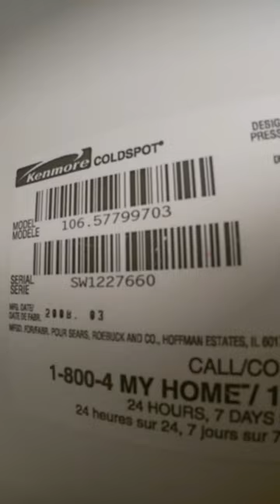Is My Fridge Worth Fixing?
In this Video, We have a Kenmore Side By Side Refrigerator, Model #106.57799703, In WHich the Complaint was that the Refrigerator Was not Cooling or Freezing, and the Temperature Kept Dropping Each Day. Unfortunately, We Discovered that this Refrigerator has a Freon Leak, Which We Mainly deem non-repairable due to the cost and always recommend Getting a New Refrigerator. You Can Watch this Video to See How you Can See if it is time for you to Replace Your Refrigerator.

Link to Piercing Valve: ( Please Purchase ONLY If your are an EPA Certified Technician)

Sign up For a FREE 30-Day Trial of Amazon Prime and Get Your Appliance Going Faster!

**Warning: Please Be sure to Unplug Any Appliance Before Starting any Repairs! This video is to help DIY's do  the repairs themselves, at their own risk. Please be Advised.

My Filming Equipment:
Canon M50
Rode VideoMicro Compact Mic
Canon M50 Mount Adapter
Joby GorillaPod 3K
GoPro Hero 7 Silver
GoPro Hero 7 Black
GoPro Accessories Kit

- DIY Repairs Now